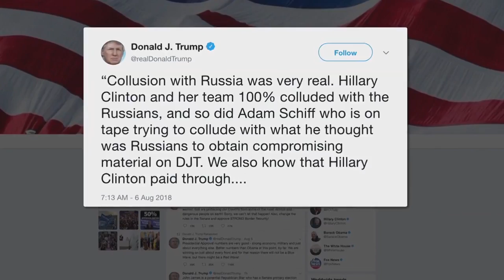Rick Gates Testifies He Committed To Crimes With Paul Manafort | TODAY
Paul Manafort's former deputy right hand man, Rick Gates, admitted to committing crimes with former Trump campaign chief on the witness stand. Gates said he hid millions of dollars from the IRS in offshore bank accounts at Manafort’s direction. NBC’s Peter Alexander has the latest on special counsel Robert Mueller's investigation.